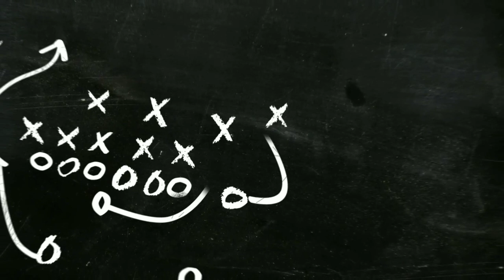MONETIZED INTRO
Very essential part in your channel.